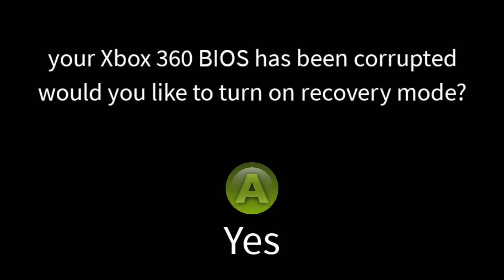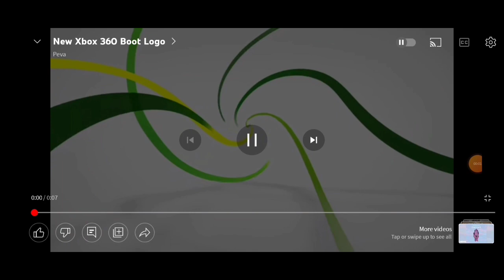Xbox 360 kill screen (BAD ENDING) (RE UPLOAD)